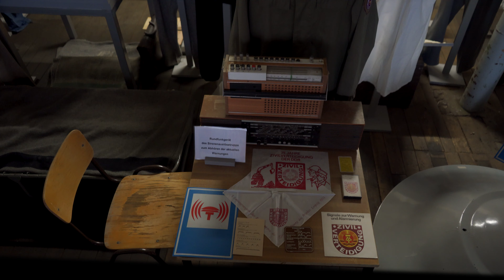Wir lüften eine geheime Ausstellung | Wusstet ihr schon?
Hallo Freunde,
immer mal wieder haben wir Überraschungen für euch parat. So auch in diesem Jahr.
Pünktlich zu Weihnachten möchten wir euch in einer Videoreihe einen Teil unseres Fundus vom Blaulichtmuseum zeigen. Dieser verbirgt viele Besonderheiten aus verschiedenen
Bereichen. Wir arbeiten noch daran ihn euch bald öffentlich präsentieren zu können.
Im ersten Video unserer Videoreihe "Wusstet Ihr schon?" zeigen wir euch eine Ausstellung über die Zivilverteidigung in der DDR. Der Vorspann zeigt, wie zu damaligen Zeiten eine Übung dieser Institution ausgesehen haben könnte.

mehr zum Museum auf unserer:
Web-Seite: